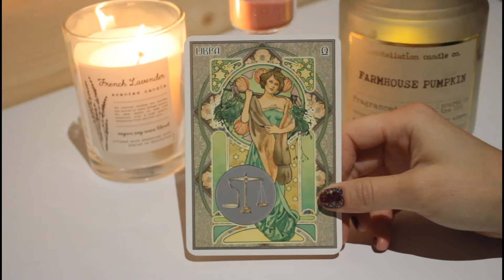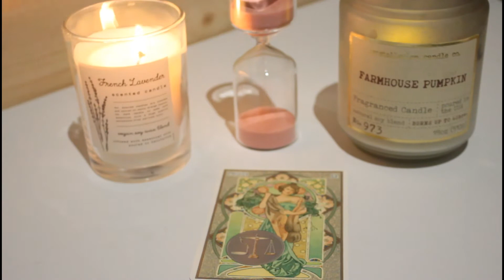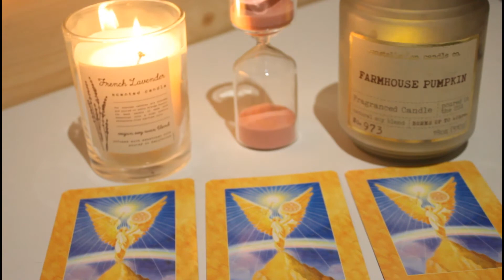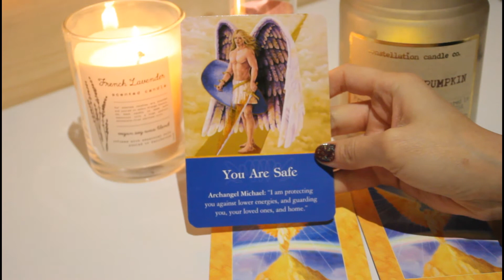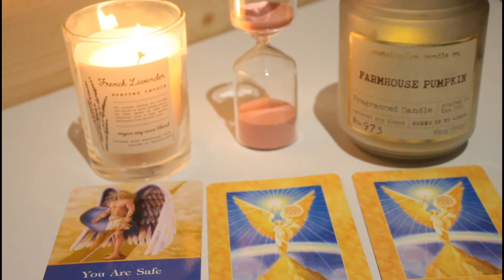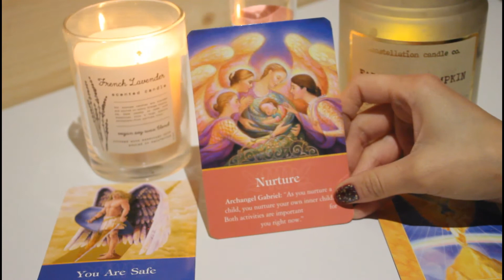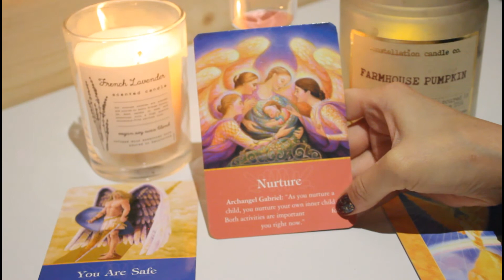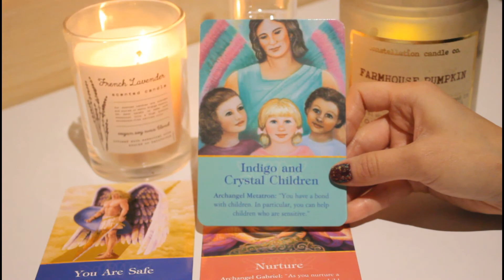LIBRA-🔮🌈YOU HAVE ADMIRABLE QUALITIES THAT THE WORLD NEEDS RIGHT NOW! *CRYSTAL CHILDREN*DECEMBER 2020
LIBRA-🔮🌈YOU HAVE ADMIRABLE QUALITIES THAT THE WORLD NEEDS RIGHT NOW! THANK YOU LIBRA! -DECEMBER 2020

Libra here are the messages the angels want you to know for the month of December 2020.

Love,
Lorena